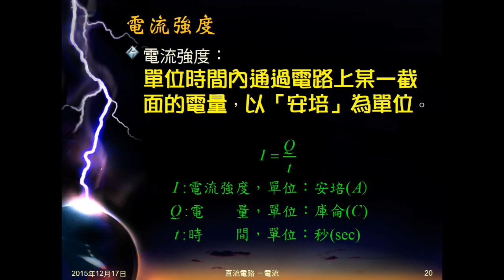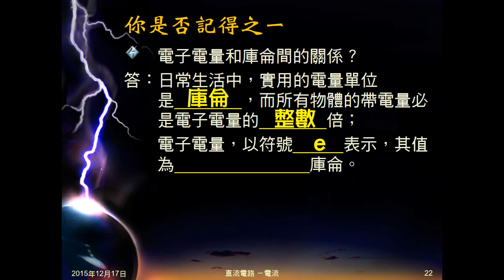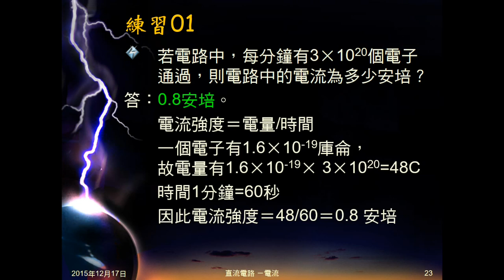104學年國三理化＿直流電路04：電流強度定義、公式；練習01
介紹電流強度定義及公式。練習01是一分鐘通過若干電子，問電流強度。